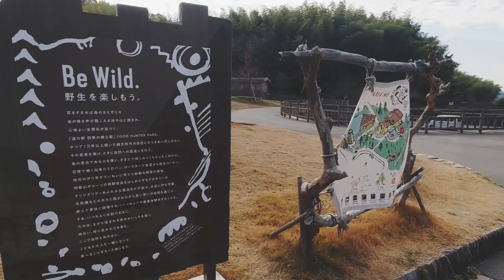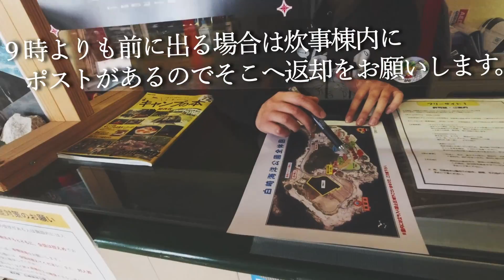初ソロキャンプツーリング！白崎海洋公園オートキャンプ 場 前編～キャンプ場紹介～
バイクをゲットしたアッサムはさっそく人生初のキャンプツーリングへ！
行先は和歌山県日高郡の「白崎海洋公園オートキャンプ場」

途中道の駅「四季の郷」へ休憩がてら立ち寄ってお買い物
片道４時間のツーリングの末にたどり着いたのは、まさかのエーゲ海！？
「え？ここ日本じゃなくね？」と心の声を思いっきり漏らし
大きさ空に石灰岩の岩山、そして綺麗な海…

ここは日本、和歌山のハズなのに、、、日本じゃない！
そんな驚きのキャンプ場でした！

キャンプ場の紹介は 8:16 からです。

◆登場するアイテム
テント：CAPTAINSTAG　３ルームドームテント
インナーテント：Naturehike テント 2人用（インナーのみ使用）
コット：Moon lence　アウトドアベッド
コーヒーメーカー：BIALETTI　クラス シルバー 4カップ用
焚火台：Nature tonesフュージョングリル
耐火シート：スパッタシート
シェラカップ：CAPTAIN STAG)シェラカップ
ナイフ：肥後守　V10　（作中の肥後守は本割込）

◆住所：和歌山県日高郡由良町大引960-1
◆距離：大阪から約１時間４０分（高速使用）
◆営業期間： 通年
◆受付時間：チェックイン１３時から
　　　　　　チェックアウト１２時まで
＊ログハウスはチェックイン１５時から
　　　　　　　チェックアウト１０時まで
◆料金：フリーサイト￥2,000～
　　　　　オートサイト￥4,000～
　　　　　ログハウス￥20,000～
＊オートサイトはAC電源完備
◆シャワー無し、大浴場は現在利用不可
◆レンタル品：無し
◆販売：道の駅内にお土産、軽食等
◆薪：針葉樹￥500　広葉樹￥700
岩山に囲まれているので風が強いです。
キャンプの際はご注意を！
2022年現在、台風による被害のため
クラブハウスが使用不可
同クラブハウス内の大浴場も使用できません。